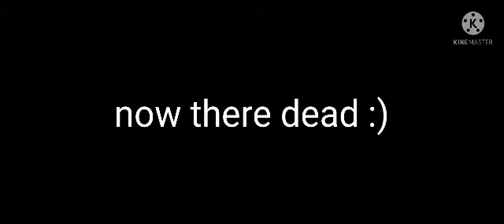Dracter 666,killer 666, unknown 679 vs joel bot war